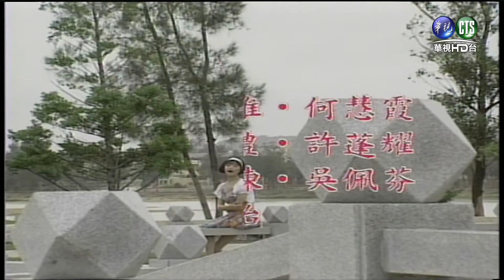0501連環泡-1492